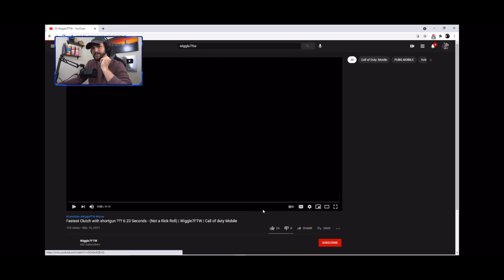Plays Reacted To My Fastest Shortgun Clutch | World Recorded? | Wiggle7FTW - CODM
Hello gamers, Welcome back to another fantastic video
In todays video i clutched in a Scrim with shortgun in 6.23 Seconds And Bobby Plays Reacted to it - Call of duty Mobile !!!

After Pubgm ban i shifted to Codm and truely liked the game meta and playstyle
Lets be positive towards the change and adapt it together, We Gamers stand with India

Device used in video : iPhone XR (128GB) BLUE
Headsets used : HyperX / JBL
Video Editor : iMovies (Self made)

Similar Titles :
Call of duty Handcam
Five finger claw setup - Call of duty Mobile
Learn about gyroscope - Call of duty Mobile
How to get best sensitivity in Call of duty Mobile
Best weapons to use in Call of duty Mobile
My Top 3 Guns in Call of duty Mobile
Call of duty Mobile Competitive India gameplay
Game to shift on after Pubg Ban
Pubg Ban effects in india
Next Games to comeup in future
Esports in India 2020
Call of duty Season 9 Gameplay
Multiplayer Games
COD MOBILE GAMEPLAY
COD MOBILE PRO GAMEPLAY
COD  MOBILE COMPETITIVE TIER 1 GAMEPLAY
COD MOBILE CLASSIC MONTAGE
COD MOBILE BEST SYNC MONTAGE
COD MOBILE GAMEPLAY ON IPHONE XR
COD MOBILE BEST SENSITIVITY AND CONTROLS
HOW TO PLAY COD MOBILE
5 FINGER CLAW + GYROSCOPE COD MOBILE
HOW TO MASTER GYROSCOPE COD MOBILE
COD MOBILE BEST SNIPER MONTAGE
COD MOBILE BEST ASSAULTER MONTAGE
BEST GAMES TO PLAY AFTER PUBG MOBILE BAN IN INDIA
PUBG MOBILE COMEBACK VIDEO
PUBG MOBILE INDIAN VERSION GAMEPLAY
HOW TO HAVE EARLY ACCESS TO PUBG MOBILE INIAN VERSION
PUBG MOBILE VS CALL OF DUTY MOBILE
PUBG MOBILE ELITE CUSTOM GAMEPLAY
HOW TO PLAY PUBG MOBILE CUSTOM ROOMS
BEST TIPS FOR PUBG MOBILE
HOW TO EDIT PUBG MOBILE SKY GLOW , VELOCITY EDIT ,  BEST EDIT ON ANDROID/IOS / PC
PUBG MOBILE COMPETITIVE SNINPER MONTAGE
PUBG MOBILE LIVE STREAMING SOON
BEST 4 FINGER SETUP AND SENSITIVITY FOR PUBG MOBILE
PUBG MOBILE XR 60FPS GAMEPLAY
PUBG MOBILE 90FPS EXTREME GAMEPLAY
REAL ME PRO VS XR PUBG MOBILE
HOW TO USE SHORTGUN IN CALL OF DUTY MOBILE
HOW TO BE A SHORTGUN GOD
SEASON 1 BEST GUNS WITH LOADOUTS

Paytm Support : 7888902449 (No call/Whatsapp)

@ All copyrights of this video are reserved, using it without permission or without any credits will lead to legal actions

Also share with your gang/friends